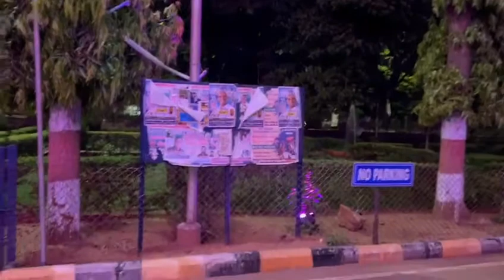COLLEGE OF ENGINEERING OSMANIA UNIVERSITY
Video from Chinna